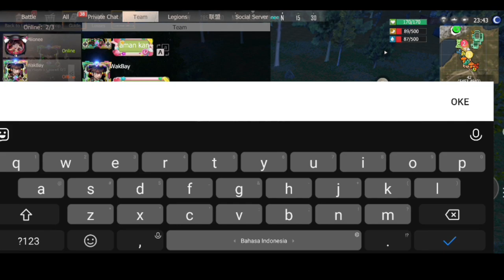Base ku di raid woy 🤣🥱 - Laat Islands of Survival Unkown 15 days Indonesia